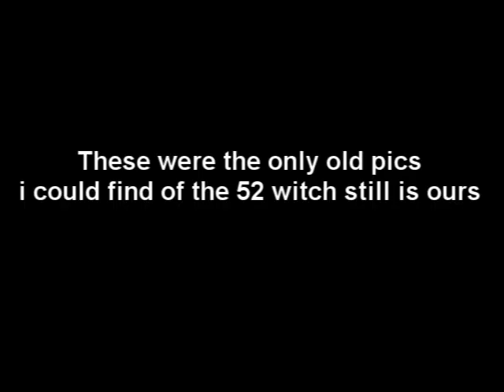Some of our old volkswagen buses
Alot of vw barndoors.